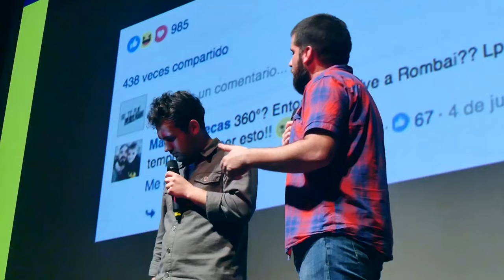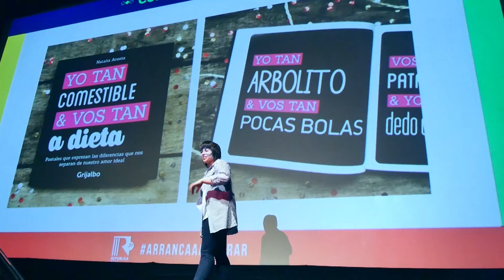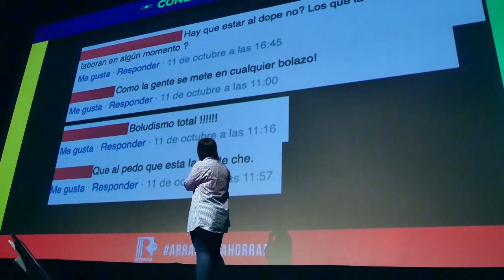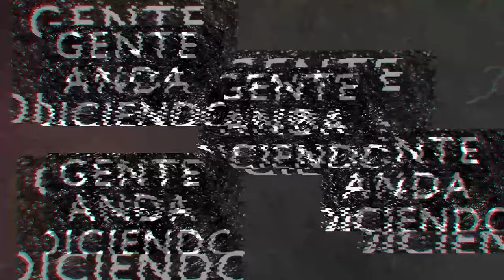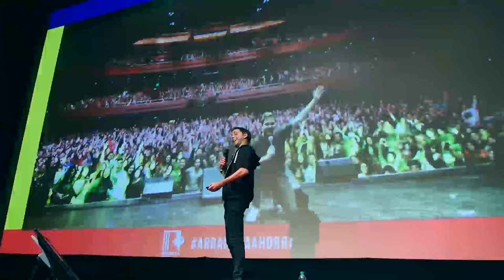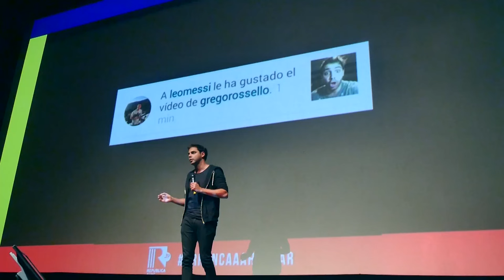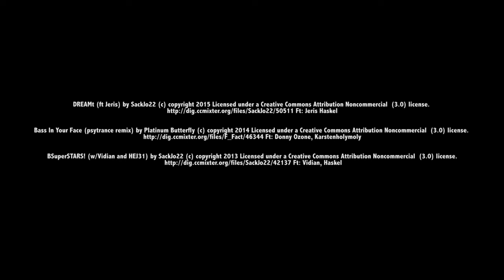Conecta2 en Movie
El evento se realizó el 8 de noviembre en Sala Teatro Movie con gran concurrencia de jóvenes. Bajo la conducción del carismático Rafael Cotelo, estuvieron presentándose en el escenario Boludeces no, Se te fue la moto, Yo tan & vos tan, La gente anda diciendo y el gran cierre estuvo a cargo del comediante Grego Rosselló.

Los asistentes además de disfrutar de las presentaciones, tuvieron la oportunidad de conocer personalmente a sus ídolos, a los que ovacionaron con aplausos y muchas risas.